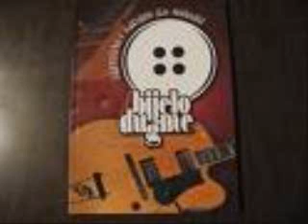VIS Jutro-Na vrh brda vrba mrda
VIS Jutro,kasnije nastupa pod imenom - Bijelo Dugme.